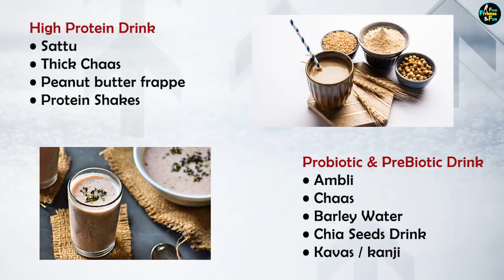April Weight Loss Challenge | Most Scientific Ways to Lose Weight | Lose Upto 15 Kgs This Summer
Hello Everyone, Today’s video is all about April Weight Loss Challenge. This includes some of the Most Scientific Ways to Lose Weight in  summers. Tips Lose Upto 15 Kgs This Summer. Here You will find the cause and solutions to losing stomach fat in the summer season. April's Weight loss Challenge is about staying hydrated, losing belly fat, Managing Fatigue ( mental or physical), eating right, increasing something called NEAT and improving gut health. It’s all about your well being as Well as improving your productivity and keeping laziness at bay. Included are some useful tips to plan and manage your day to day life in a more efficient manner.

* Keywords & Tags Used:

April Weight Loss Challenge
Ways to Lose Weight
Lose Upto 15 Kgs
Weight loss in Summer
How to lose belly fat in Summer
Summer weight loss Challenge
Diet to lose belly fat
Summer plan to lose weight
Diet tips to lose weight
Workout tips to lose weight
Summer diet
Summer food for Weight Loss
Plan to lose weight
tips to lose weight
weight loss steps
best weight loss plan
permanent weight loss